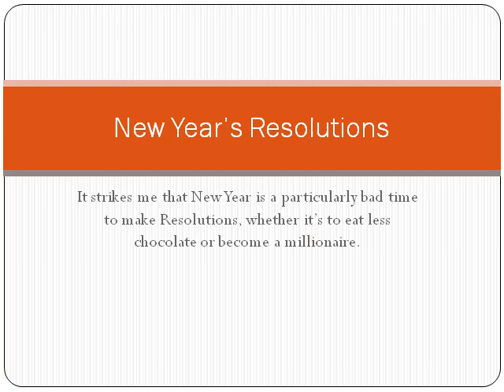New Year's Resolutions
It strikes me that New Year is a particularly bad time to make Resolutions, whether it's to eat less chocolate or become a millionaire.